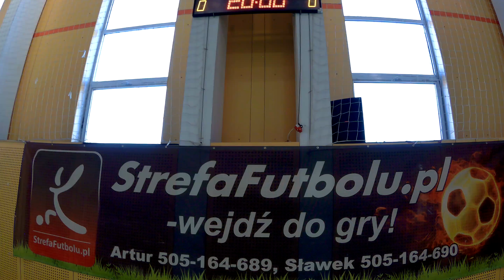StrefaFutbolu.pl: Same Konkrety - NWM Warszawa